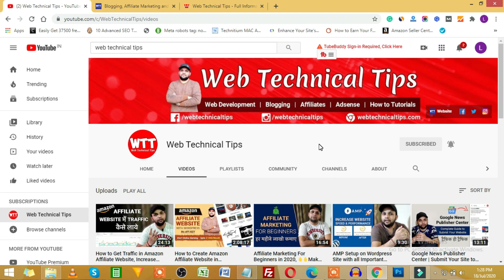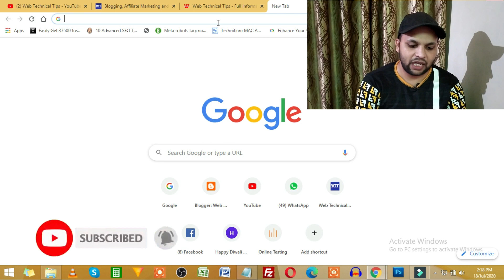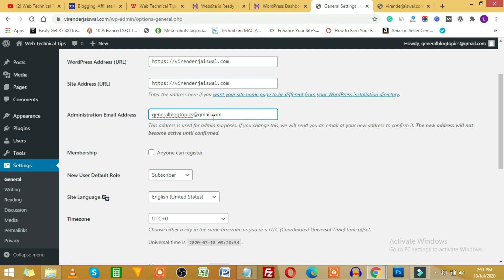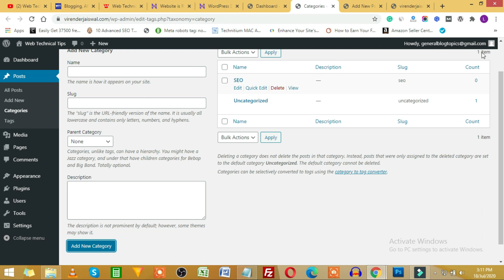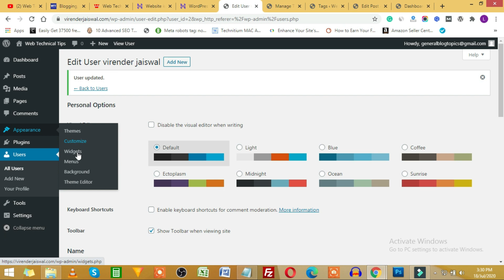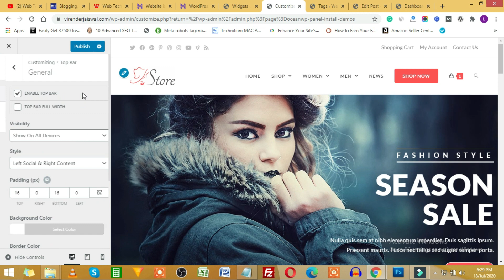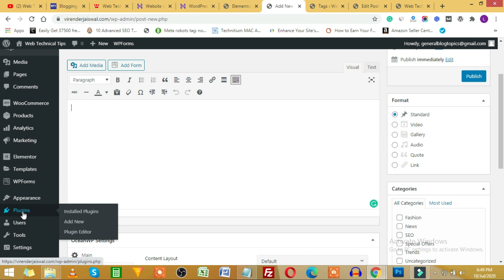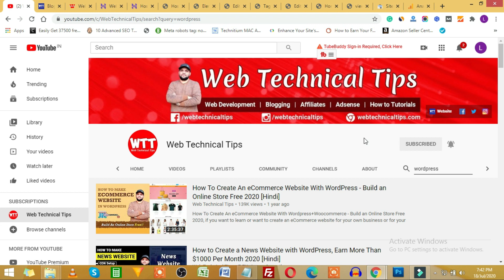WordPress Tutorial for Beginners to Advanced in Hindi | How to Make a WordPress Website 2021 🔥🔥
How to Create a WordPress Website in 2021, WordPress Tutorial For Beginners to Advance. The Complete Free WordPress Course with full detailed Knowledge. In this WordPress Tutorial, I'll Explain all WordPress Sections in detail. After watching this video you can create a WordPress Website from scratch. So Kindly Watch this video till last & Learn WordPress.

☑ Watched the video!
☐ Liked?

Topic Cover in WordPress Beginners to Advance Tutorial

1. What is WordPress?
2. Why Use WordPress?
3. WordPress Website Starter Requirement
4. Install SSL
5. How to Install WordPress
6. WordPress Complete Overview
7. Install Theme & Plugin
8. Theme Customization
9. Professional Look Website With Easy to Use Tool
10. Understand Paid Theme & Pro Plugins
11. Which type of website Develop
12. Important Plugins for WordPress
13. Important Seo Settings of WordPress
14. Google Search Console
15. Google Analytics
16. Sitemap Submission